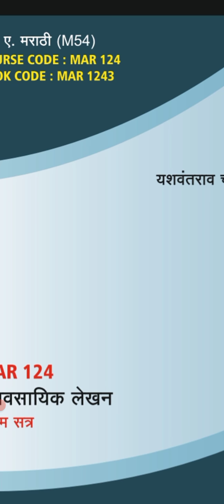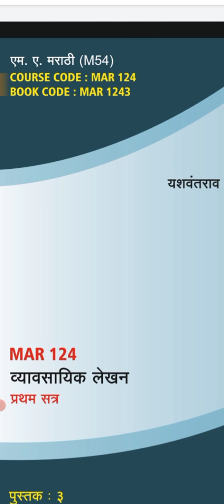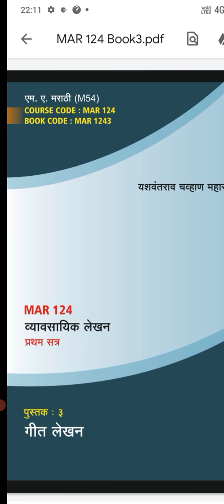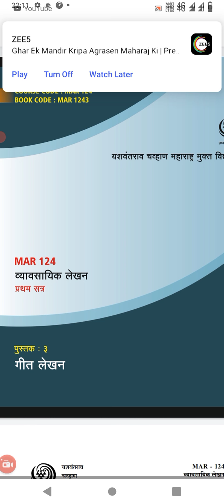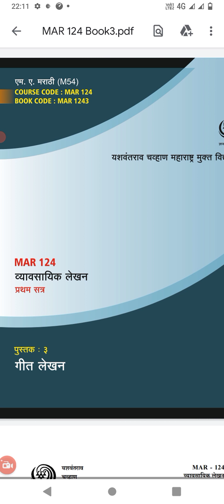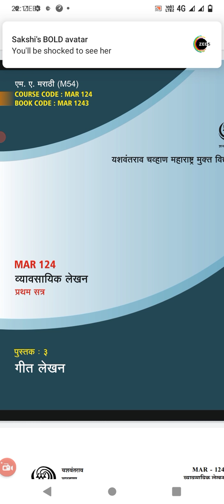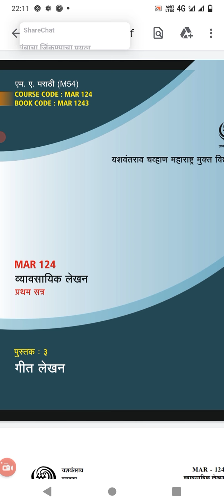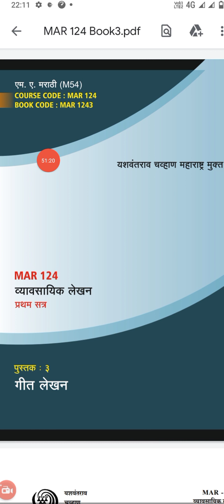MA( Semester 1) ycmou ( sub - Marathi) yvavsayik lekhan Book 3Geet lekhan ( ghatak 1)